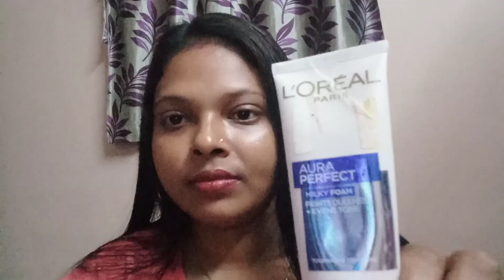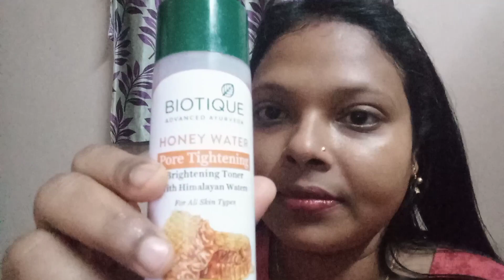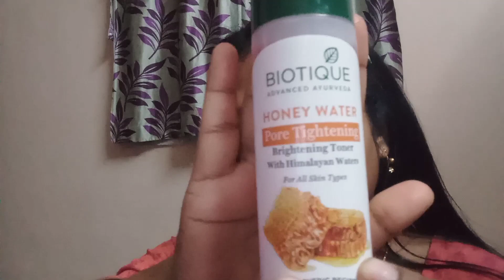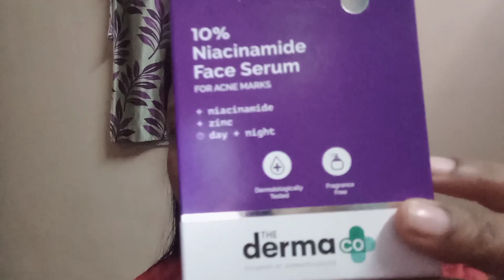Simple & Effective my Morning Skincare routine#subscribe#viral#like#shorts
ziva's vlog#sangita's Life360#@Diya Nag #@insideout vlog# probase Ghorkonna#